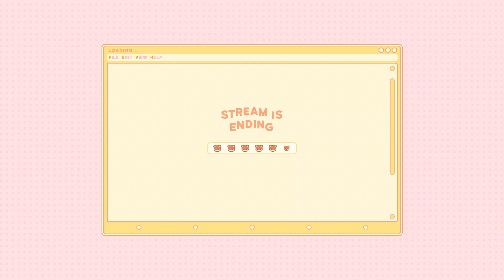PUNYUNI: let's play unpacking!